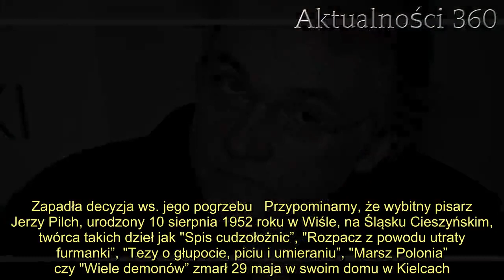Zapadła decyzja ws. pogrzebu Jerzego Pilcha. Wszystko stało się jasne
Jerzy Pilch odszedł nagle, zostawiając po sobie ogromny żal i smutek. Wielu wciąż nie może uwierzyć, że już nie ma go wśród nas. Kilka dni później w mediach pojawiły się oficjalne informacje w sprawie jego pogrzebu. Teraz nie ma już żadnych wątpliwości, zapadła ostateczna decyzja.   Jerzy Pilch był niesamowitym człowiekiem. Jego mądrością w życiu kierowało się wiele osób, cechowała go niezwykła inteligencja, ale i wytrwałość w dążeniu do celu oraz niebywały spokój ducha. On jak nikt inny potrafił dostrzec pozytywne aspekty nawet najtrudniejszej sytuacji. Jego śmierć zaskoczyła nie tylko krewnych. Media zalały tysiące kondolencji skierowane w stronę jego najbliższych. Niedługo potem pojawiły się również doniesienia na temat pochówku.      Jerzy Pilch zmarł nagle. Zapadła decyzja ws. jego pogrzebu   Przypominamy, że wybitny pisarz Jerzy Pilch, urodzony 10 sierpnia 1952 roku w Wiśle, na Śląsku Cieszyńskim, twórca takich dzieł jak "Spis cudzołożnic”, "Rozpacz z powodu utraty furmanki”, "Tezy o głupocie, piciu i umieraniu”, "Marsz Polonia” czy "Wiele demonów” zmarł 29 maja w swoim domu w Kielcach. Wiadomo, że od lat zmagał się z chorobą Parkinsona oraz miał poważne problemy z ciśnieniem.          - Do ostatnich chwil życia był świadomy. Był ciepłym, czułym człowiekiem. Kochał życie, nie był samotnikiem, jak próbowano go przedstawiać – mówiła Gazecie Wyborczej, cytowana przez Fakt, Kinga Strzelecka, ukochana żona Jerzego Pilcha.      2.   Z informacji przekazywanych przez Fakt wynika, że po kilku dniach zapadła ostateczna decyzja dotycząca pochówku pisarza. Opinia publiczna spekulowała zarówno o dniu ceremonii, jak i miejsca, gdzie artysta zostanie pochowany. Jak więc możemy się dowiedzieć, pogrzeb rozpocznie się mszą w najbliższy czwartek (4 czerwca) o godzinie 13:00 w Kościele Ewangelicko-Augsburskim, ciało Pilcha zostanie złożone do grobu na Cmentarzu Komunalnym w Kielcach. W nabożeństwie uczestniczyć będą jego najbliżsi oraz lokalna społeczność.       Źródło: Fakt